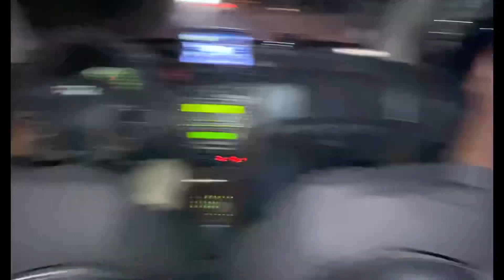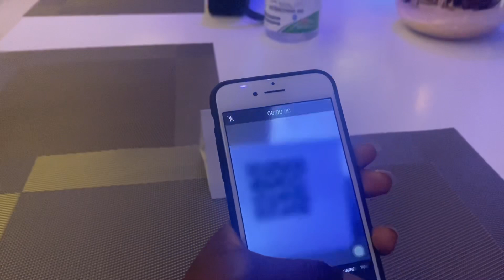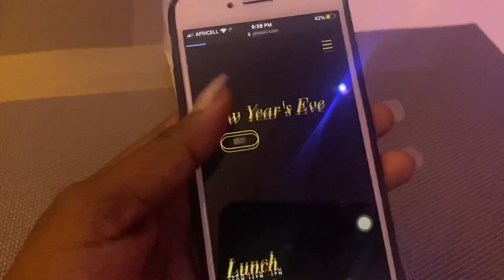PRE-WEDDING DINNER 💍 |CHRISTMAS WEEKEND IN THE GAMBIA🇬🇲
I haven’t posted in a very long time because i’ve been very busy with work but i’m so excited to be back!!💋
Today’s video was so fun to shoot and i hope you guys will enjoy watching as much as i did.